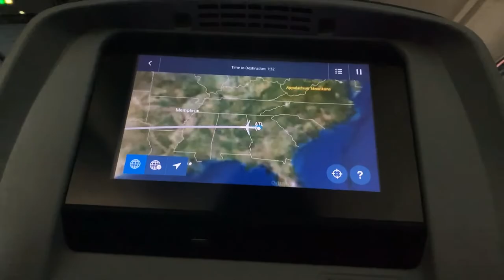i'm leaving for a MONTH?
Created by Pete Gottschalk
Co-Directed by Andrew Gutermann

CAMERAS USED:
SONY A7iii
SONY A6300

Shot on location in Atlanta, GA